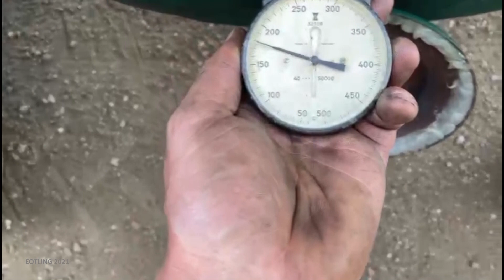Lanz Bulldog nach Motoreinstellung gezogen vom Unimog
Nach Motorüberholung und 100 Betriebsstunden stand eine Bestandsaufnahme und Revision an. Ich bin mit dem Motorlauf und dem Regelverhalten jetzt sehr zufrieden. Wer genaueres wissen möchte kann mich gerne anschreiben.
Der Bulldog ist auf eigener Achse die 140 Kilometer zur Werkstatt gefahren. Zurück ging es dankenswerterweise auf einem Trailer. Danke Jorge, danke Marten!